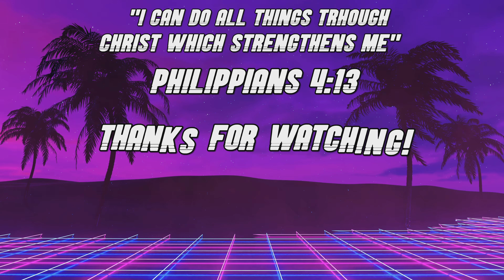THE JOURNEY TO ELITE DIVISION..😭